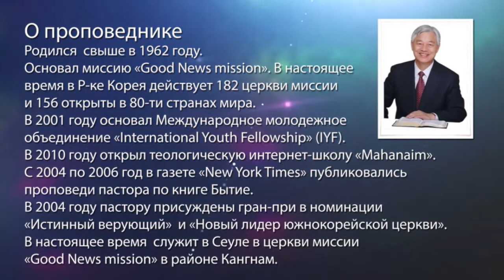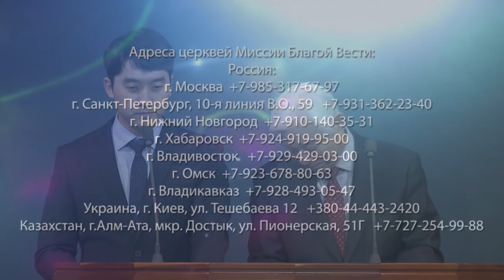ПОДЛИННАЯ ДУХОВНАЯ ЖИЗНЬ. «Да будет свет» (248)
Почему люди не могут войти в подлинную духовную жизнь? Люди часто для этого стремятся стать лучше и добрее.

Пастор Ок Су Пак вспоминает, как в молодости он ходил с друзьями воровать яблоки. Он не брал все подряд, как делали его друзья, не топтал растения, а брал только необходимое. Он думал, что был намного лучше, чем его друзья. В это время Ок Су Пак уже посещал церковь. Но, на самом деле, он не был лучше, чем его друзья.

В этой проповеди пастор объясняет, какую истину необходимо понять, чтобы получить благодать от Господа, совершать угодные Ему дела и не свернуть с правильного пути.